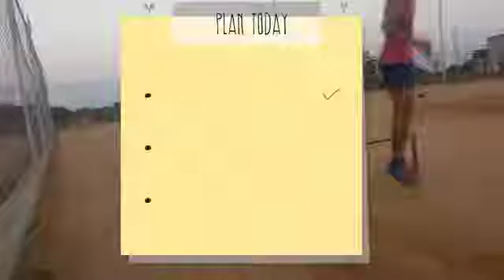specific volleyball improve jump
Copy
nishinoyayuu